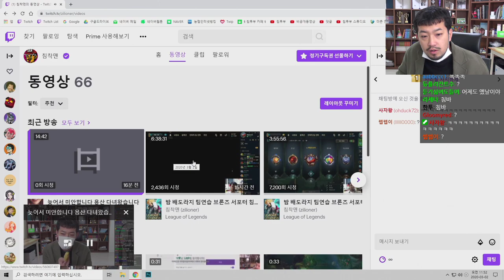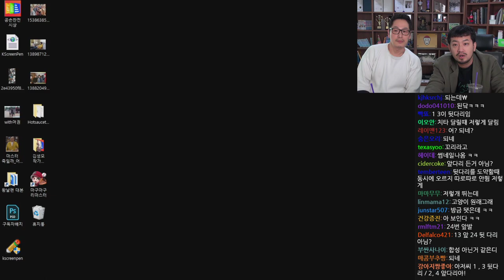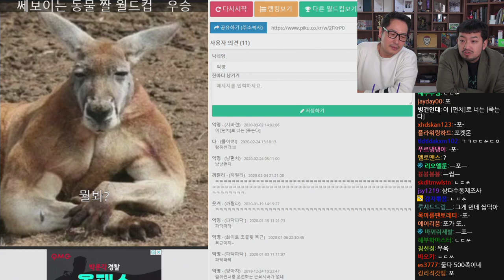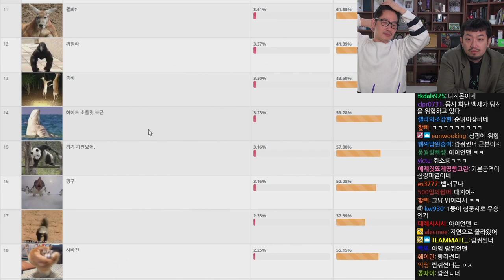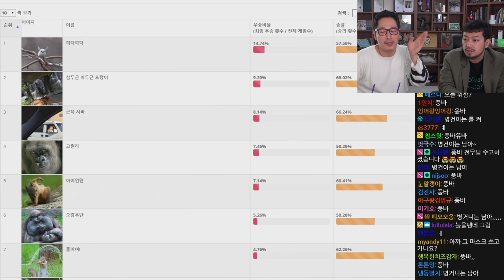2020년 03월 02일 1부 | 롤, 잡담, 침&풍 서브웨이와 샐러드 먹방, 세보이는 동물 짤 월드컵